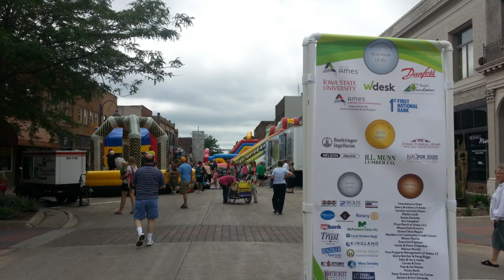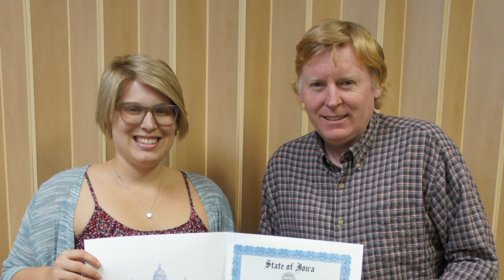2021 Farwell T. Brown Award: Eric Wierson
The Farwell T. Brown Award for exceptional service to Ames History Museum recognizes individuals who have special understanding of the community importance of local history to honor individuals and record the stories of our collective past. The awardees’ commitment, loyalty, ingenuity, and imagination in their role at AHM demonstrate a high quality of achievement in serving the organization and the community. This award recognizes the essential role that persons of vision and dedication play in the vitality of the Ames History Museum.

Eric began volunteering at AHM's front desk in 2014. He soon became a regular volunteer on Thursdays, Fridays, and Saturdays every week. Always willing to help with whatever needed done, he often stopped by at other times to help with shoveling snow, data entry, exhibit installation, and other projects.

At the front desk, Eric always had a friendly greeting for visitors. He often
asked genuine, curious questions, and really cared about what people shared with him. He reached 5,000 volunteer hours at the museum in February 2020.

Eric was diagnosed with leukemia in the summer of 2020 and passed away on March 31, 2021. His presence is truly missed by museum staff, visitors and other volunteers. He was enthusiastic, caring, dedicated, and always willing to help, providing truly exceptional service to the museum.